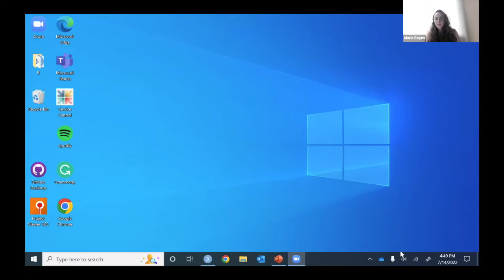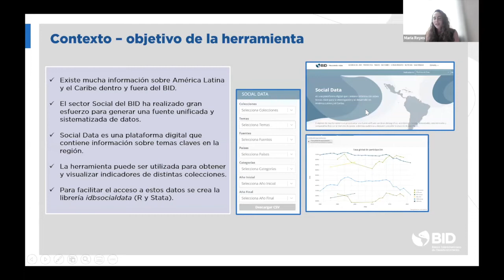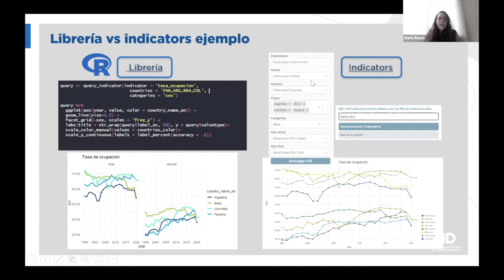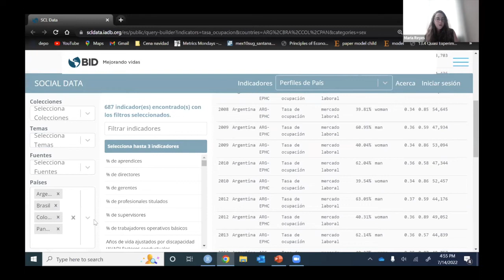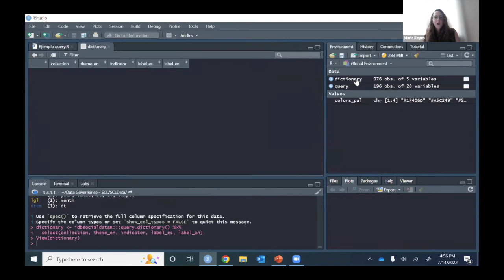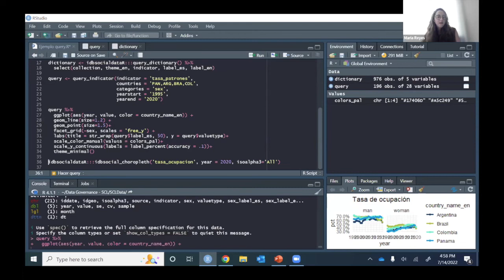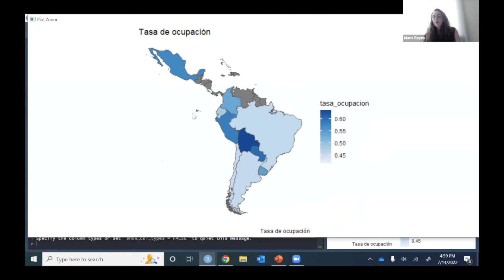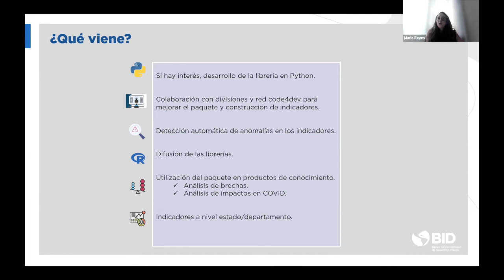Code4Dev: Conozca IDB Social Data.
En ese video vamos a conocer la herramienta “IDB Social Data” paquetes para obtener rápidamente indicadores de desarrollo de América Latina y el Caribe, comparables entre países y en el tiempo.

Para participar de nuestros próximos eventos, inscríbete en Code4Dev, nuestra red de desarrolladores el Banco Interamericano de Desarrollo trabajamos para mejorar vidas en América Latina y el Caribe.